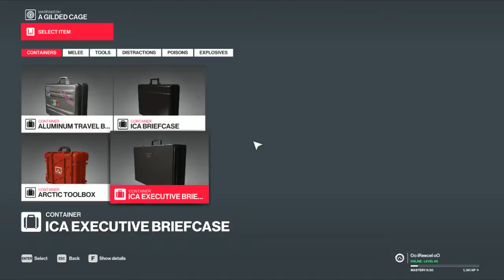Hitman 2 - Story (A Gilded Cage)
Let's assassinate our targets listed!